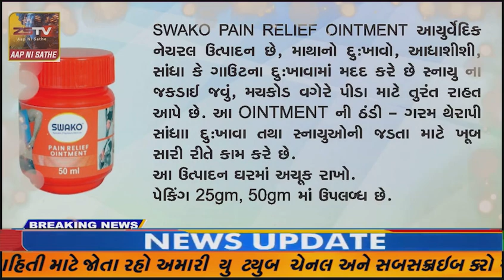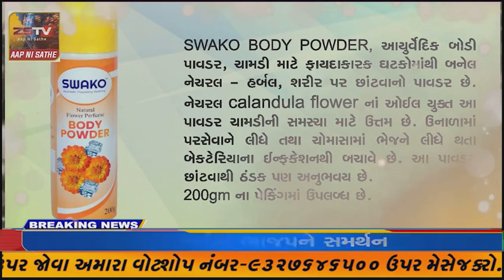પ્રાંતિજ તથા તાલુકામા ઇકોના સાયલેન્સર ચોર ગેંગ સક્રિય//ZSTVNEWS//